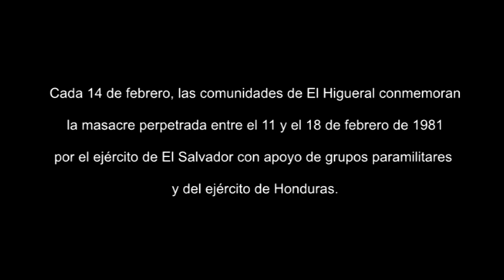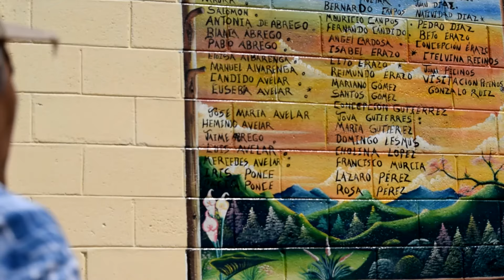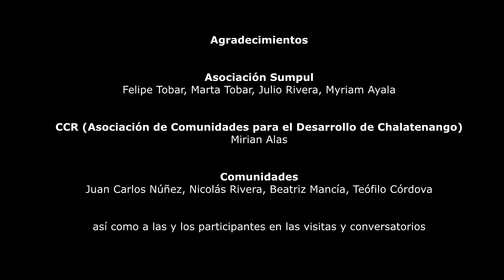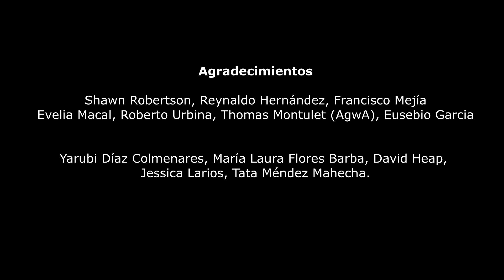Masacre de El Higueral (Chalatenango, El Salvador)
Cada 14 de febrero, las comunidades de El Higueral conmemoran la masacre perpetrada entre el 11 y el 18 de febrero de 1981 por el ejército de El Salvador con apoyo de grupos paramilitares y del ejército de Honduras. El 3 de marzo conmemoran la repoblación de El Higueral y la represión violenta que acompañó entre 1988 y 1996. El proyecto Memoria Histórica Sobreviviente en El Salvador de la Posguerra cuenta con financiamiento parcial del Consejo de Investigación en Ciencias Sociales y Humanidades de Canadá y la Universidad Western. Para más información, visite

Every February 14, the communities of El Higueral commemorate the massacre perpetrated between February 11 and 18, 1981 by the Salvadoran army with the support of paramilitary groups and the Honduran army.  On March 3 they commemorate the repopulation of El Higueral and the violent repression that accompanied it between 1988 and 1996. The Surviving Memory in Postwar El Salvador project is supported in part by funding from the Social Sciences and Humanities Research Council of Canada and Western University.